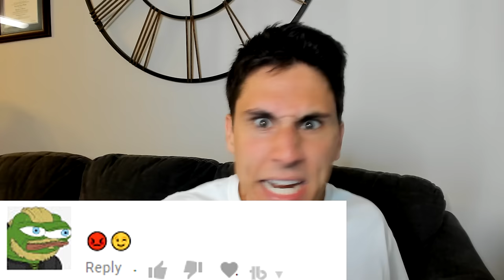I READ MY MEAN COMMENTS FOR 50,000 SUBSCRIBERS!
I READ MY MEAN COMMENTS FOR 50,000 SUBSCRIBERS | The Frustrated Gamer 50000 subscriber special |  The Frustrated Gamer has reached 50000 subscribers on YouTube and to celebrate I will be reading mean comments from my channel my own version of celebrity mean tweets! 50k subs on YouTube is not something I thought I would ever reach so I am so excited! I hope you all enjoy The Frustrated Gamer VLOG where I will be reading mean YouTube comments I've gotten on the channel!

►The Frustrated Gamer Has Merch!

I hope you all enjoyed The Frustrated Gamer Mean Comments Vlog and thank you all once again for 50000 Subscribers on Youtube!